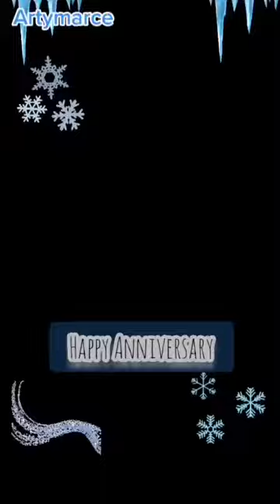No se me acaba la sed/ Julio Nava Song. Arctic Ballora cosplay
A wee song for my lovely husband anniversary.